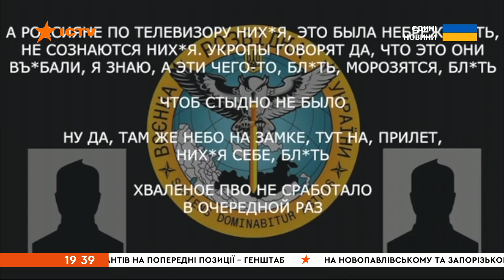"Вони СКОРО вдарять по КРИМСЬКОМУ МОСТУ" — Окупанти обговорюють вибухи у КРИМУ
Спершу Кримський аеропорт, потім кримський міст, а потім захоплення Росії. В такій послідовності окупанти у телефонній розмові обговорюють новини з війни і вгадують, що буде далі. Цю розмову військових з так званої "ДНР" перехопила українська розвідка.